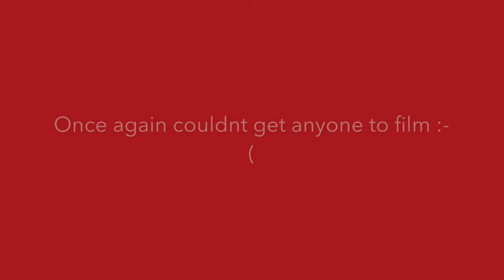Quest for the British Trials Week 3. Things are getting tough! + Nike Pegasus 33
Well week 3 has arrived can't believe how fast this journey is going. As you can tell by the thumb nail, it is getting tough the miles are mounting up and the sessions are getting tougher. Also enjoy my review on the Nike pegasus 33!!!
Sorry for the late upload. Rubbish Broadband :-(